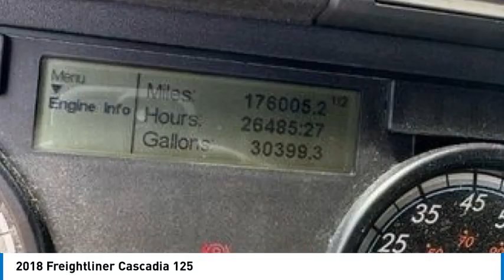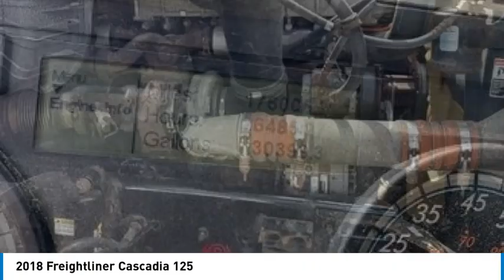2018 Freightliner Cascadia 125 072060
2018 Freightliner Cascadia 125

1941 south 42nd st suite 416J

2018 Freightliner Cascadia 125 Conventional Sleeper Semi The 2018 Freightliner Cascadia 125 Conventional Sleeper Semi is in exceptional condition with just 176,000 miles, and it's ready to hit the road with confidence. Powered by a Detroit DD13 engine paired with an automatic transmission, this semi features new tires and shocks, as well as 80% remaining brake life. Although it has been used mostly for local routes and hasn't been driven much in the past 1-2 years, it remains in great condition, thanks to meticulous upkeep. The truck includes an air ride suspension for a smooth driving experience and comes with no lien, ensuring a hassle-free purchase. This Freightliner Cascadia offers reliability and comfort, making it an excellent choice for both long-haul and regional trucking needs.